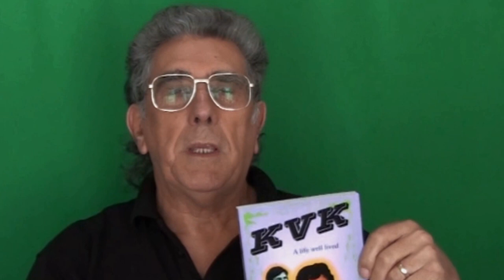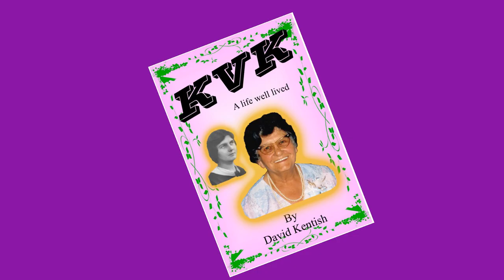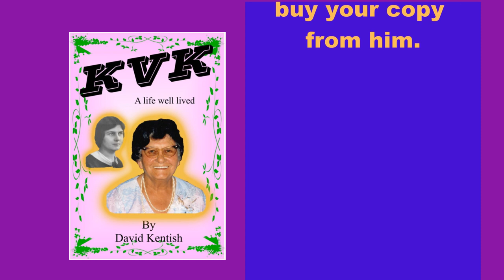K.V.K. trailer 2022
Or, A life well Lived
A bibliography of outstanding achievements.
Prosperity during times of distress is uncommon. Here’s a lady who achieved all of that, plus more. Born into near poverty on the family farm, Vera shows how it can be done. Her Christian beliefs and her ability to achieve success with very limited resources shows her strength of character.
As a Sunday school teacher, she was respected by her students who gained an insight to the teachings of the Holy Bible.
The Country Women’s Association played a large part in her life from early in the nineteen fifties as she brought up five of her own children.
This book is dedicated to her and her life.